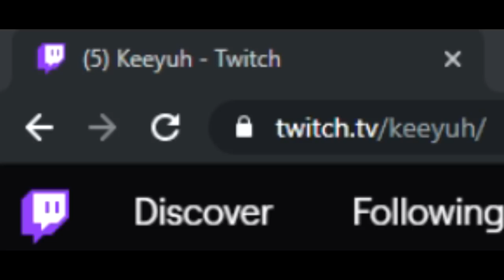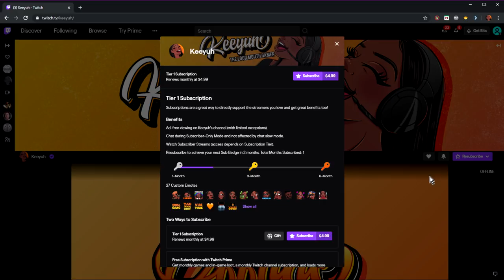Leighton's College Glo Up | The Sims 4 Discover University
The Sims 4, Discover University, Custom Content, Black Sims, Funny Sims